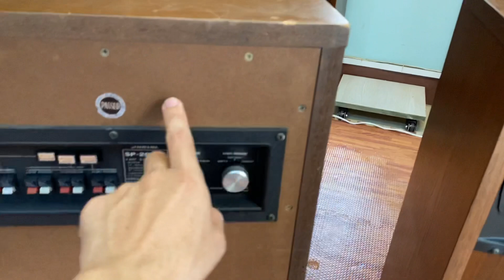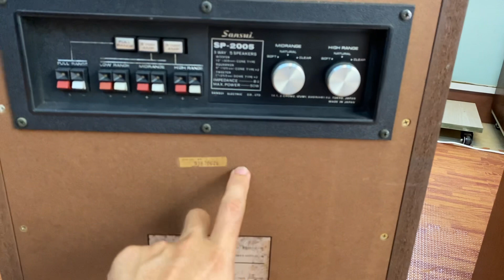Trước khi mua loa bãi các bác cần xem kỹ video này, cách chọn loa “ Mộc bãi nguyên bản”.